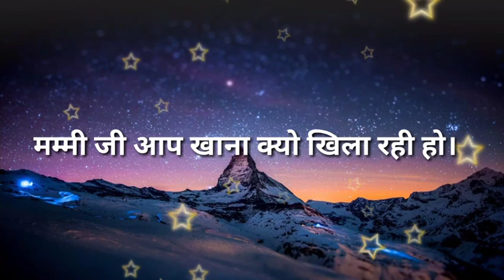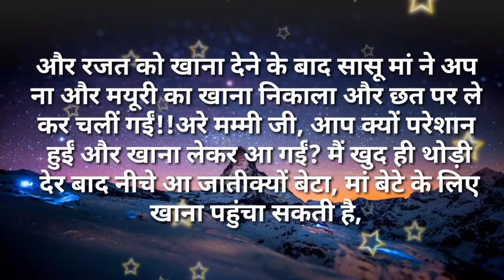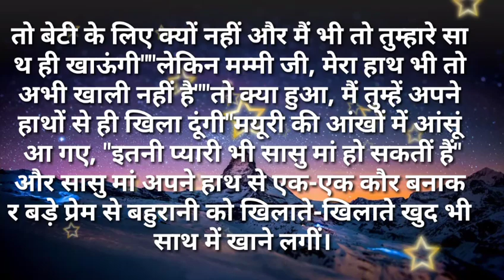Suvichar/मम्मी जी आप खाना क्यो खिला रही हो सुविचार/Hindi kahaniya- Hindi Moral stories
मम्मी जी आप खाना क्यो खिला रही हो